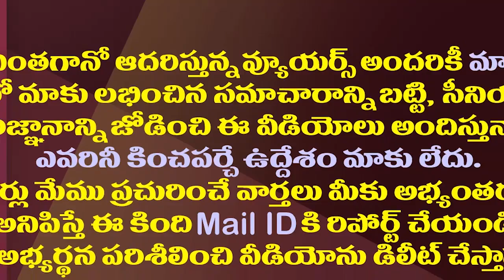నీలం సాహ్నికి జగన్ బంపరాఫర్..అప్పగించిన బాధ్యతలివే| Neelam Sahni Appointed As Chief Advisor CM Jagan